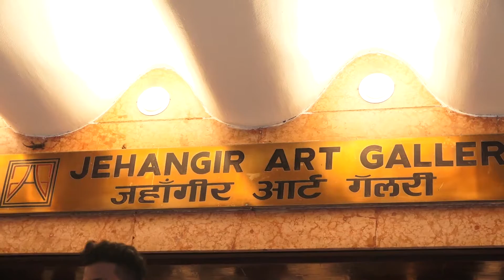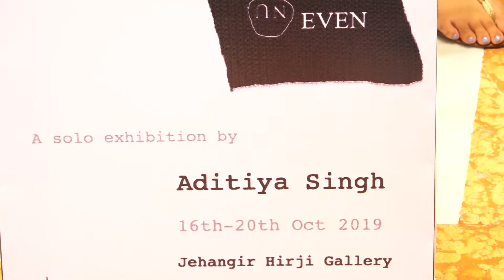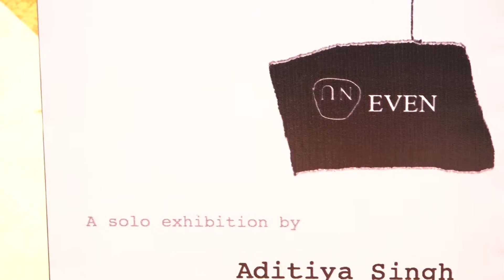INAUGURATION OF ADITIYA SINGHS 1ST EXHIBITION BY BIG B,JAYA JI,JAVED AKHTAR & SHABANA JI